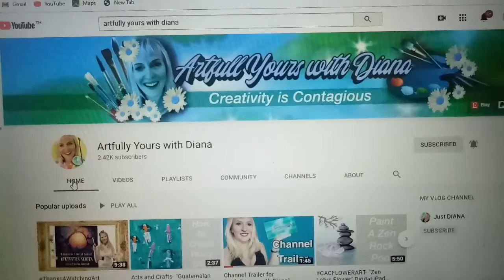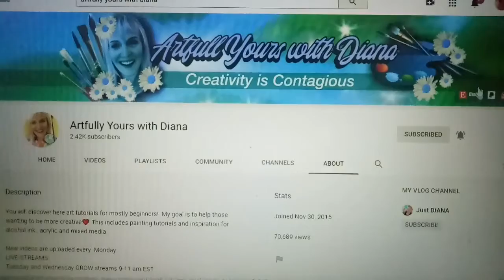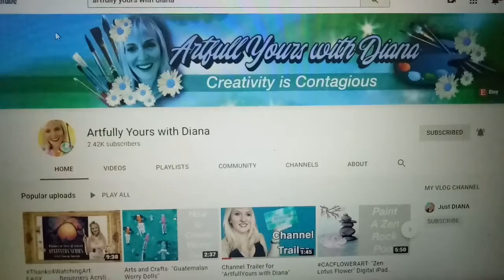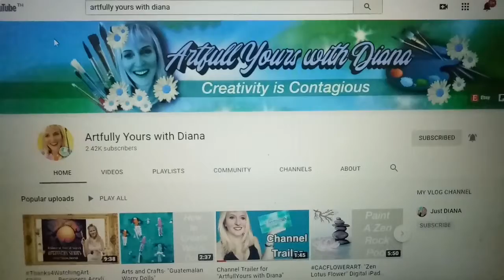Small YouTuber Shoutout: Creativity is Contagious says Artfully Yours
She can bring life to art.

My Biggest Supporters and Super Chatters. If You Do Not Have Them You Are Losing Out. Join Them All and Thank Me later.

Royal Love From me
*Princess Clitin*